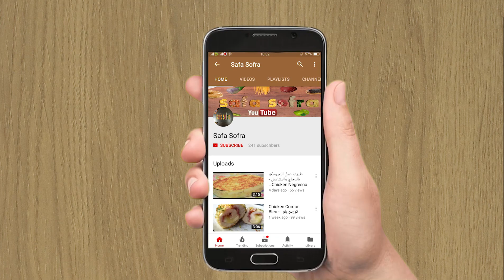طريقة عمل ستيك اللحم اللذيذ مع خضار سوتيه بأسهل طريقة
مقادير الخضار سوتيه
3 ثمرات كوسة - 2 ثمرة جزر - فاصوليا - فلفل ألون - نصف معلقة زبدة - نصف معلقة فلفل أسود - مكعب مرقة - نصف معلقة زعتر - ربع كوب ماء

Category
Music